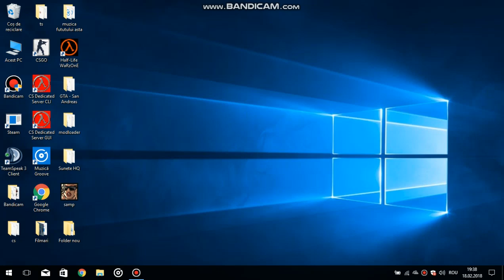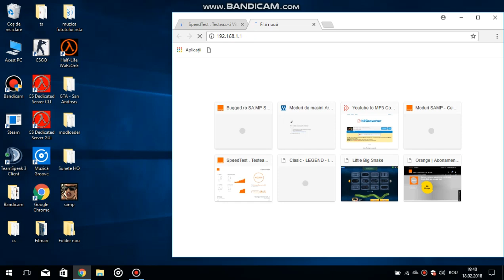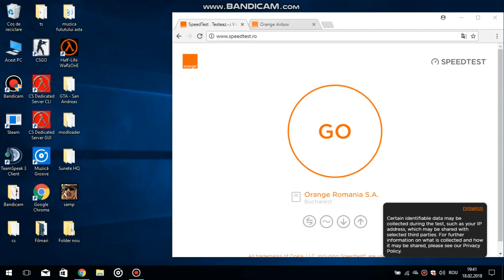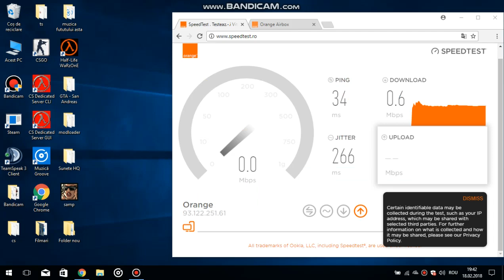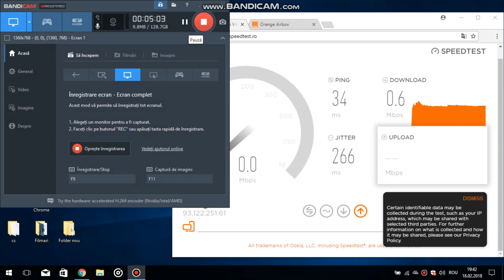O companie de servici la care nu trebuie sate abonezi!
Compania orange m-ia oferit o experienta neplacuta , au oameni in jud. Vrancea incapabili de a da un numar de telefon corect !
Daca te duci la magazinele lor se imipiedica in in declarati , pentru ca oameni  ,ori n-au experienta necesara pentru ate putea ajuta .